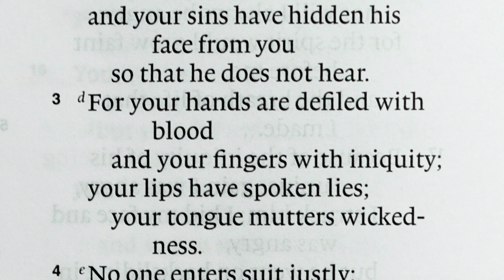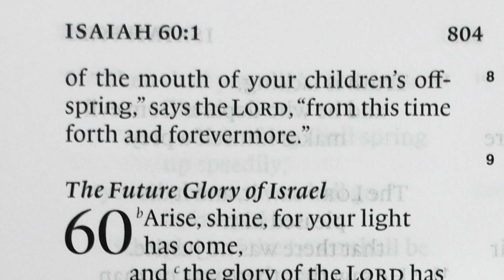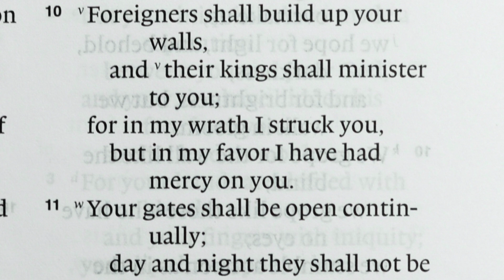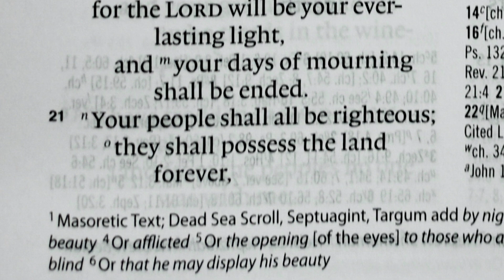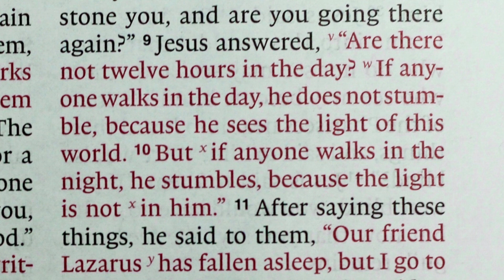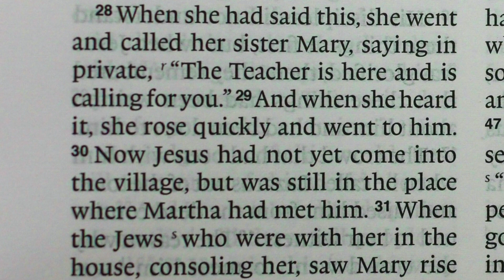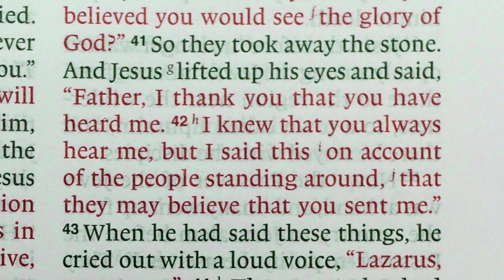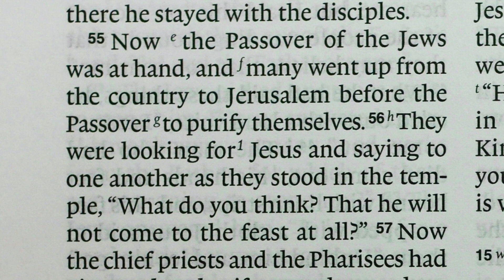Read The Bible In A Year, Day 264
This is Day 264 of our daily Bible reading — Isaiah 59-60 and John 11 (the resurrection of Lazarus). If you have any questions or comments, I’d love to hear them and I will respond as soon as I can. Thank you for coming on this journey through the Bible in a year. You might also like to check out my Soundcloud files where there are several hundred sermon audios Also, each Sunday morning, from 10AM (Australian Eastern), we Live-stream our church service where I preach nearly every Sunday which you can watch @LeganaCC.
You will notice that unlike some other Bible reading programs, I am reading the Bible each day in ‘books’ not ‘bits'. The Bible is not meant to be read in a few-verses-here and a few-verses-there fashion. It is meant to be read as a collection of books which collectively form the grand meta-narrative (the one story behind it all) of God’s unfolding plan of redemption. As you come with me through the books of the Bible I’m going to try and help you to navigate this meta-narrative through a closer look at the less popular parts of the Bible which many readers often tend to avoid.